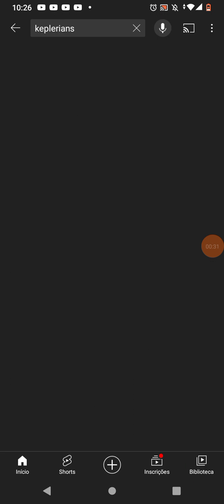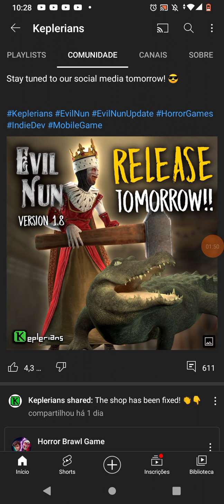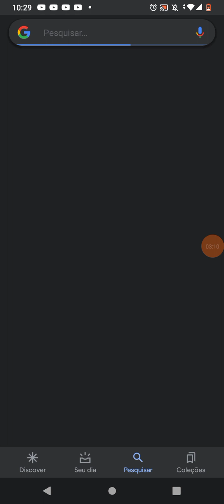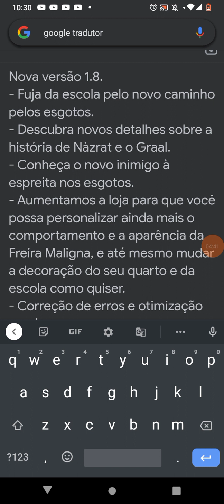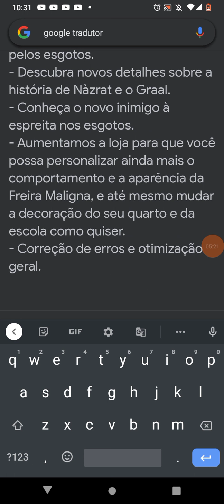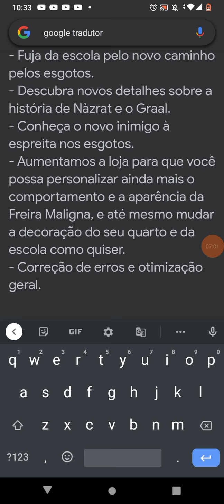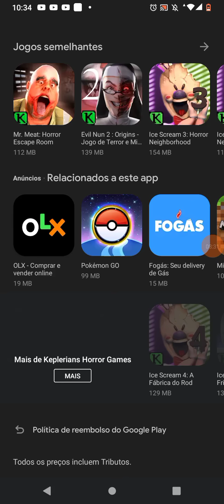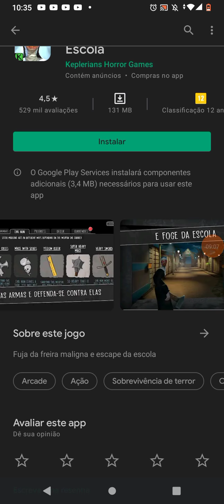NOVA ATUALIZAÇÃO DE EVIL NUN 1.8.0 JÁ SAIU MAIS TARDE O GRANDE JOGO NOVAS COISAS NOVA FUGAR E OUTRAS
Espero que gostem do vídeo compartilhar o vídeo deixe o like inscrever no canal ESTÁ CHUVENDO AGORA ESPERA O VIDEO ATE QUANDO ELE SAIR OBRIGADO BOA O VAI SAIR SO DEPOIS CERTO A CHUVA NE